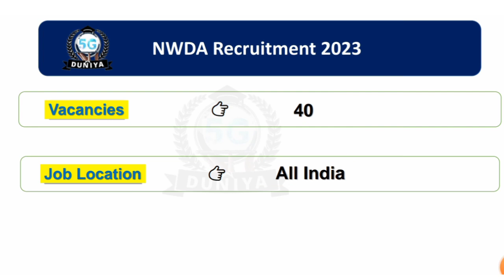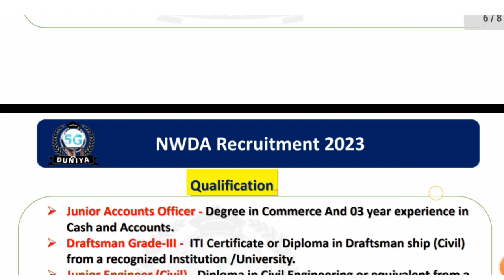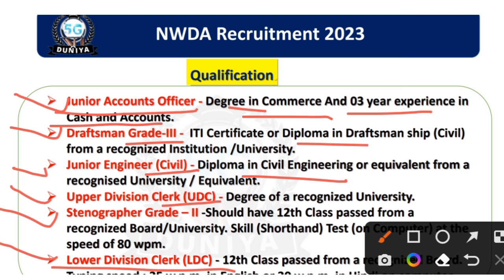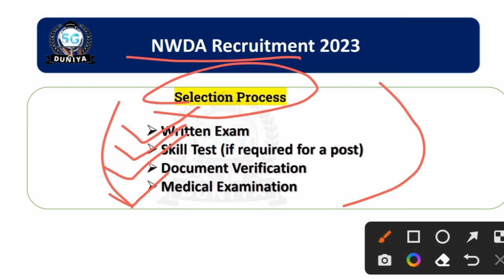NWDA Recruitment 2023 | National Water Development Agency | जलदाय विभाग (NWDA) भर्ती 2023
NWDA Recruitment 2023 | National Water Development
Agency | जलदाय विभाग (NWDA) भर्ती 2023 |

👉  Apply Link ♦️  -

🙏ꜰᴏʟʟᴏᴡ ᴍᴇ🥰

NWDA Recruitment 2023
National Water Development
Agency
NWDA Vacancy 2023
जलदाय विभाग (NWDA) भर्ती 2023
5gduniyastudy